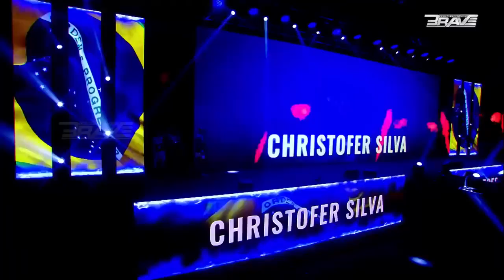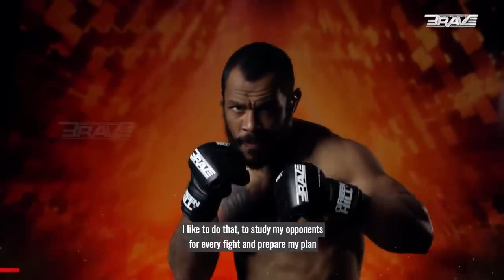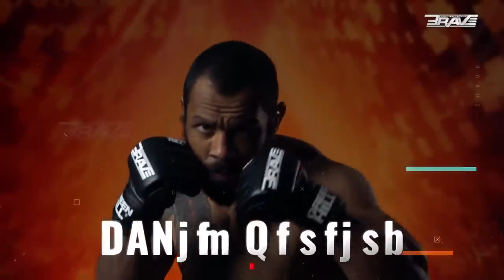FREE MMA Fights | All fights of Mohammed Fakhreddine | BRAVE CF | BRAVE TV